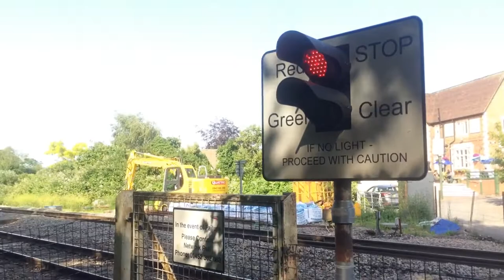Haresford MWL Level Crossing (Oxfordshire) (29.06.19)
MWL Crossings 4 of 7

Video filmed at 17:26

Comments - This crossing from this side was kinda difficult to get a good view as there was not really any space, well I tried my best lol.